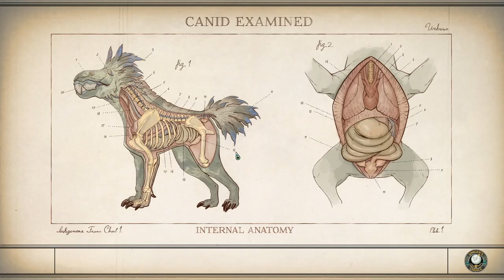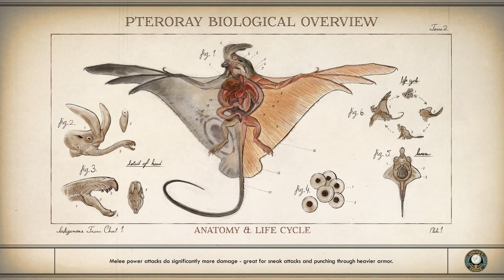The Outer Worlds │ Explore Everything │ Supernova Gameplay Walkthrough Part 7